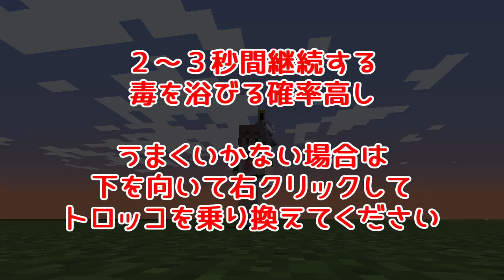【Minecraft 1.19.2 Java Edition】役立たずな装置・１秒毒発生装置【HORAIF NEWS TOPICS】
BGM

ホライフニューストピックスでは
比較的短めの映像を公開していきます

↓動画内の音声部分の原稿↓

ホライフニュースマイクラ支局の女性記者
蓬莱ライフが役立たずな装置をご紹介

という訳で、本日は
１秒毒発生装置です

さて、この装置の作り方は極めて簡単
まずは地面にレール４個をこのように設置してから
その真上に広さ６ｍ四方・高さ４ｍの天井を設けて
その中央に上付きトラップドアを４枚設置します

続きまして、いずれかのレールにトロッコを数台設置し
それを体当たりで押して動かしましたら
ウィッチを誘導してトロッコに乗せてください

あとは自分もトロッコに乗り込むだけ
たったこれだけで１秒間しか継続しない毒を
低確率で浴びることができるのです
ホライフニューストピックスでした

使用MOD

Minecraft Forge
Version: 43.1.52

Storage Box
Version: 3.2.4

CutAll SMP
Version: 2.5.2

DigAll SMP
Version: 2.3.3

MineAll SMP
Version: 2.6.7

Pickup Widely SMP
Version: 1.2.4

Rubidium
Version: 0.6.2

Rubidium Extra
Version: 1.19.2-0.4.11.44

TexTrue's Rubidium Options
Version: 1.0.3-mc1.19.2

Xearo's Minimap
Version: 22.16.2

Xearo's World Map
Version: 1.28.3

AI-Improvements
Version: 0.5.2

Bigger Stacks
Version: 1.19-2.0

Canary
Version: 0.1.3

Clumps
Version: 9.0.0+11

CMDCam
Version: 2.0.15

Corail Spawners
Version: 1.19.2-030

CosmeticArmorReworkd
Version: 1.19.2-v1a

CreativeCore
Version: 2.9.1

EntityCulling
Version: 1.5.1

FastLeafDecay
Version: 30

Ferrite Core
Version: 5.0.2

Flat Bedrock
Version: 2.0.0-build.14+mc1.19.2

GJEB (GammaJustExtremeBright)
Version: 1.2.1.26

Horse Stats Mod
Version: 1.4.5

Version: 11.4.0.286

Just Zoom
Version: 1.0.1

Konkrete
Version: 1.5.3

Pluto
Version: 0.0.6

Saturn
Version: 0.0.1

Shoulder Surfing
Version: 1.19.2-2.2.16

Smooth Boot (Reloaded)
Version: 0.0.1

Starlight
Version: 1.1.1+forge.a3aea74

Torchmaster
Version: 19.2.0